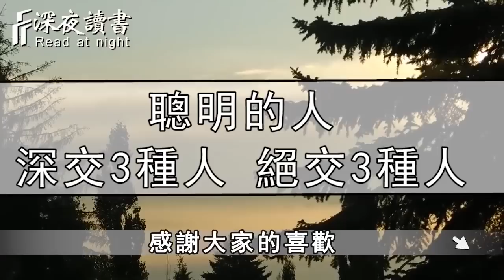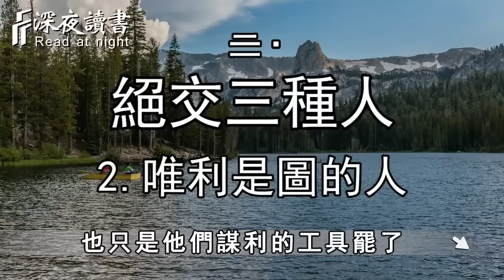為什麼說朋友越少，命越好？真正聰明的人，只會深交3種人，絕交3種人！看完你就全明白了【深夜讀書】